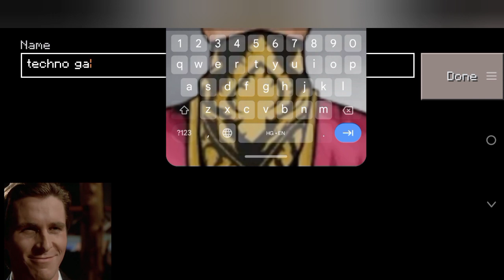Minecraft Hardcore sires !!make a iron armour//ep-1